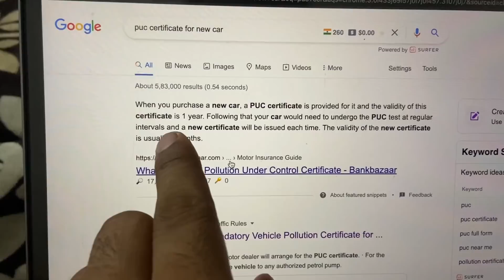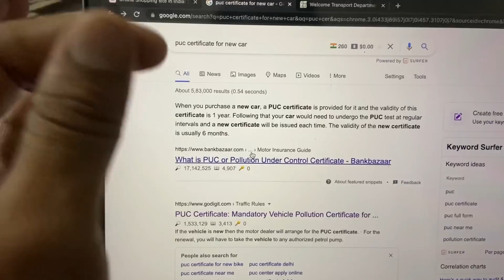SWIFT AUR BALENO KO POLICE NE PAKAD LIYA 😰 DONO CAR गई 🙏 CHALLAN AMOUNT = ❓❓